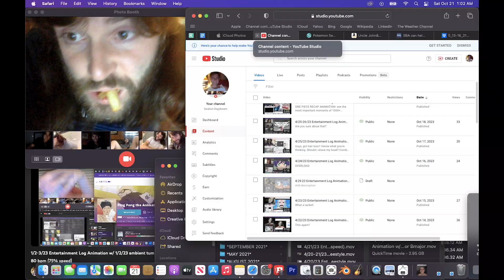10/20/23 Entertainment Log w/ 10/29/19 12:57 am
Camera Roll animation totals for MAY 2024
54,961 screenshots total
86.97 GB total
1 hour 1 minute & 42 seconds total
4.95 GB total